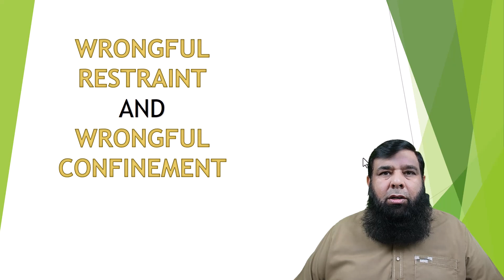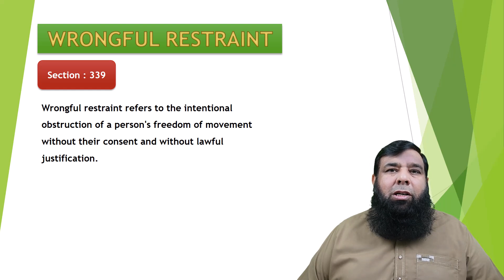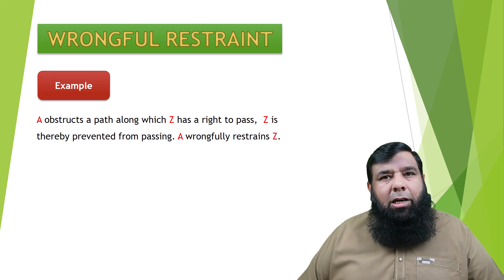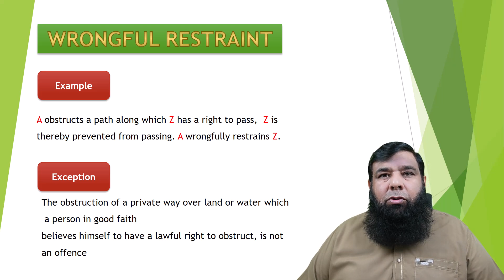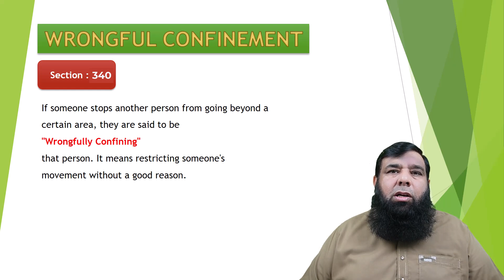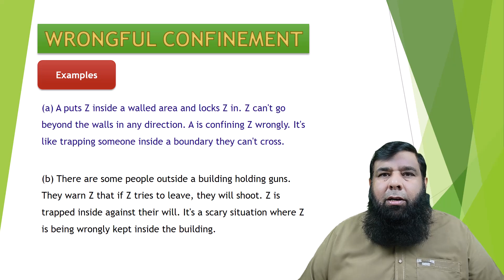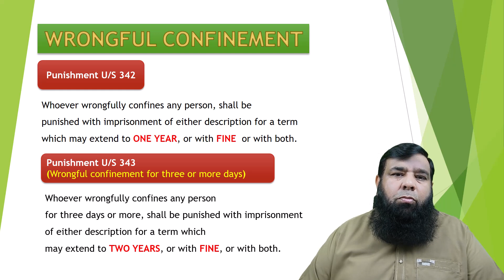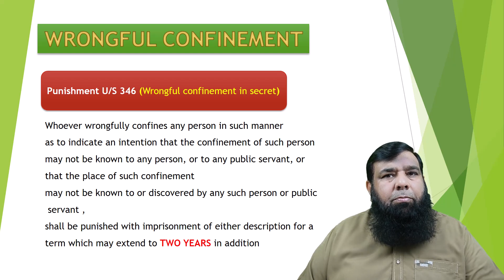wrongful restraint and wrongful confinement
🔍criminal law, ll.b students, pakistan penal code, indian penal code, wrongful restraint, wrongful confinement🔍

Dive deep into the intricacies of criminal law with Shahid Naeem's insightful YouTube video, "Wrongful Restraint and Wrongful Confinement." Aimed specifically at LL.B students, this video provides a comprehensive understanding of Sections 339, 340, 341, 342, and 343 from the Pakistan Penal Code (PPC) and Indian Penal Code (IPC).

In this engaging session, Shahid Naeem, a seasoned expert in the field, breaks down complex legal concepts into easily digestible pieces. Explore the nuances of wrongful restraint and confinement, gaining valuable insights crucial for legal studies. Shahid's expertise and passion shine through as he navigates through real-life examples and case studies, adding a human touch to the legal jargon.

Whether you're a law enthusiast, a student, or someone intrigued by the legal system, this video promises an enlightening experience. Gain confidence in your knowledge of criminal law while unraveling the mysteries of these essential legal sections.